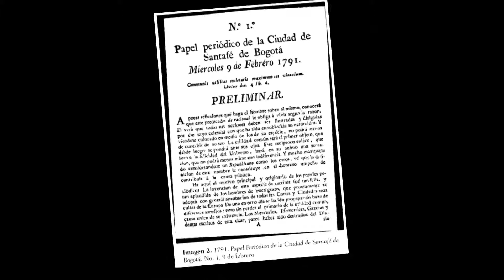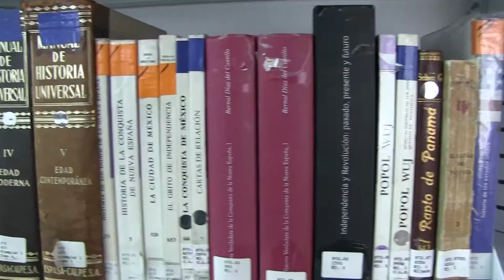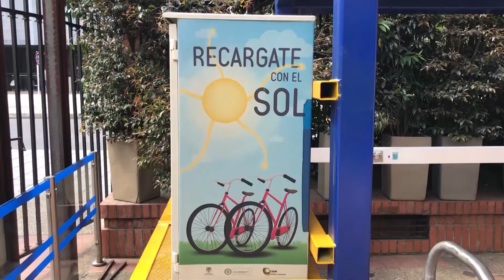La Sergio Informa TV - Febrero 2018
Primera emisión de La Sergio Informa TV 2018,  realizada por los estudiantes del programa de Comunicación Social y Periodismo de la Universidad Sergio Arboleda, bajo la dirección de la Dirección de Comunicaciones y Relaciones Institucionales.

En esta emisión:

- Humberto de la Calle hizo parte de la primera versión de Los Candidatos Charladitos, una iniciativa académica de la Universidad Sergio Arboleda, La Silla Vacía y el Canal Red Más.

-El día del Periodista se celebró por lo alto en La Sergio. La Pulla, Las Igualadas y el Relator Especial para la Libertad de Expresión de la Comisión Interamericana de Derechos Humanos fueron algunos de los invitados.

-La Sergio está estrenando biblioteca. Nuevos espacios, más libros y más experiencias de aprendizaje están al alcance de los estudiantes, egresados y colaboradores.

- El uso de la bicicleta mejora el estado físico y también ayuda a la ciudad a producir menos CO2. El decano de la Escuela de Ciencias de la Salud y el Deporte explica los beneficios del uso de opciones alternativas de desplazamiento.